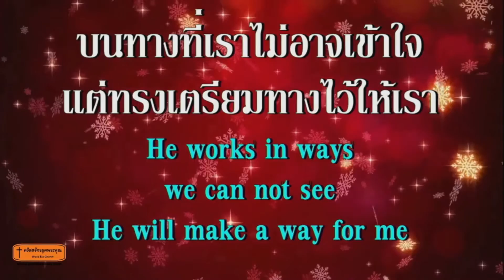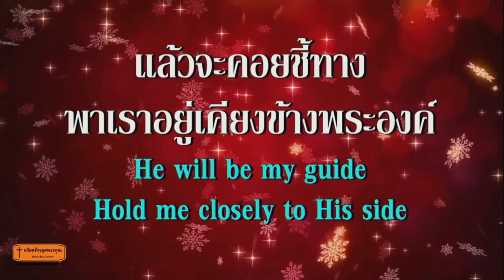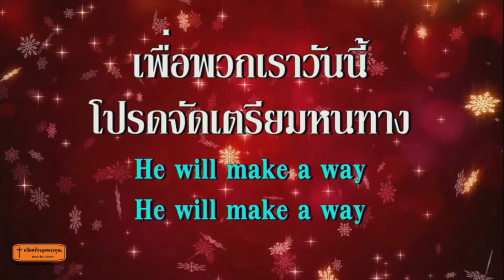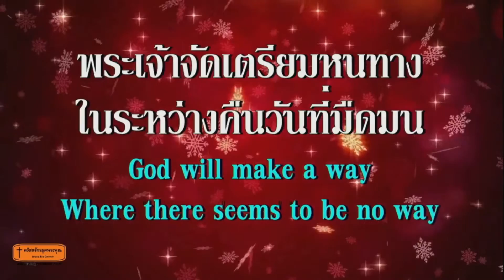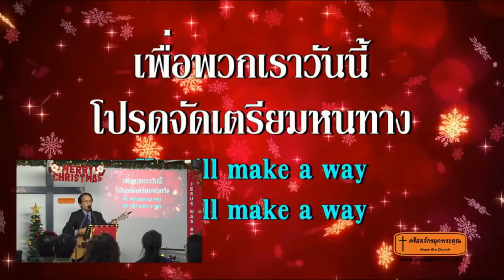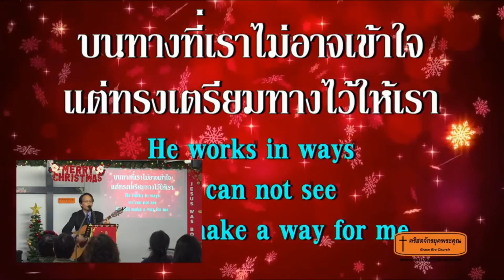337.พระเจ้าจัดเตรียมหนทาง 201227